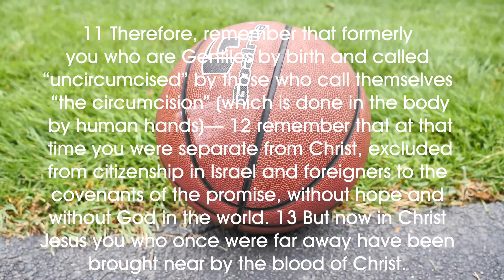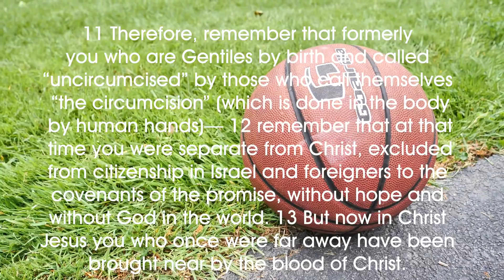Your ONLY Shot (Ephesians 2:11-13) June 14, 2020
Do you realize that without God in your life you are hopeless? There is a solution in the OG (Original Gospel) if you draw closer to Jesus or start a relationship with him for the first time today!